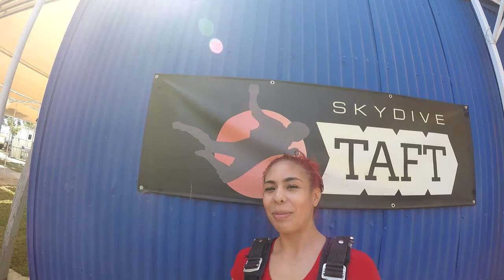Skydive Taft. Yasmine Castro